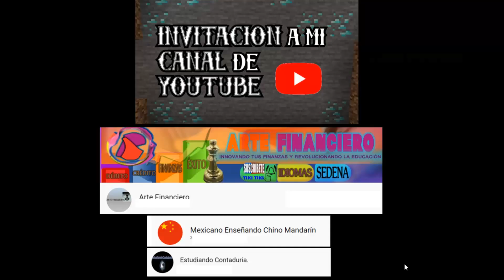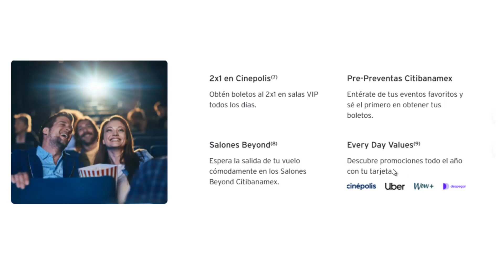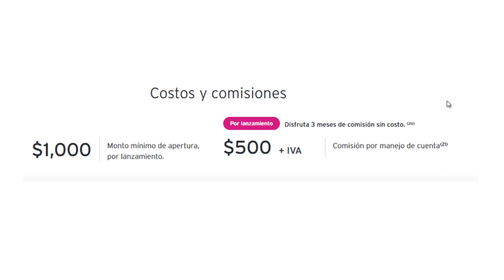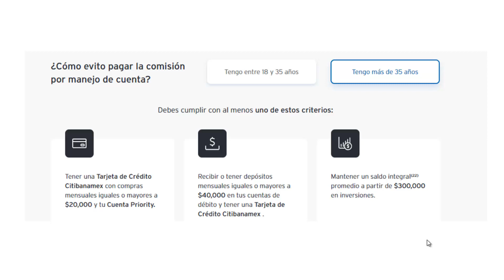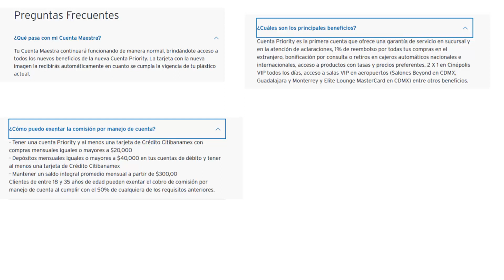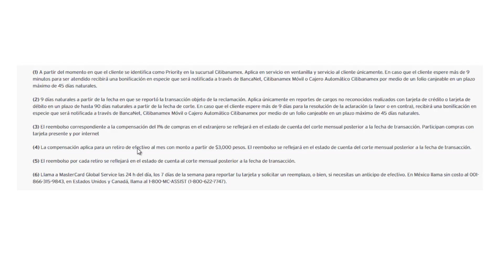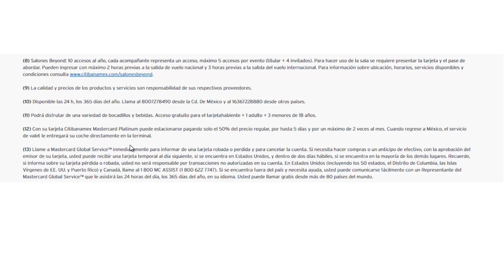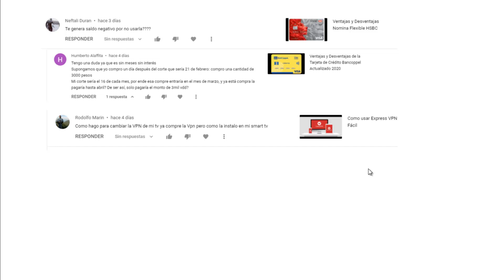Ventajas Y Desventajas de La Tarjeta de Prority De Citibanamex.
Visitas Nuestra Pagina de Internet
Foro